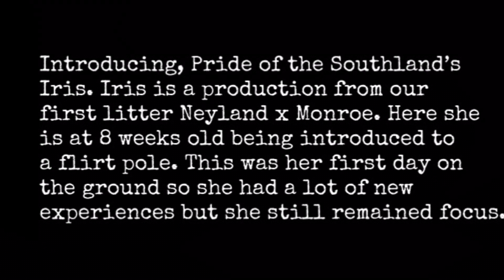American Bulldog: Start ‘em young. Flirt pole introduction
Introducing our 8 we old American Bulldog puppy to grass and a flirt pole.